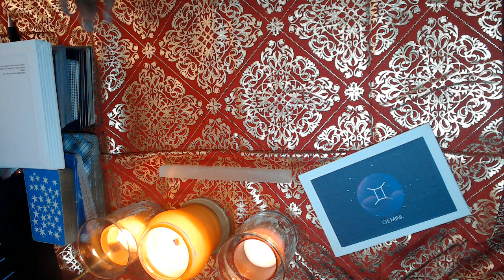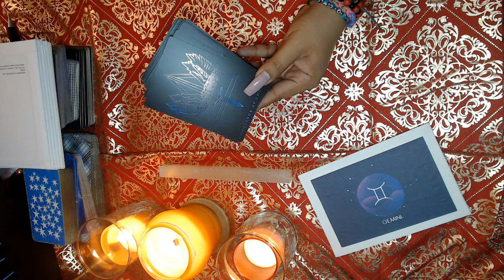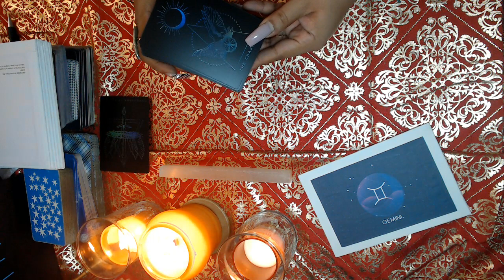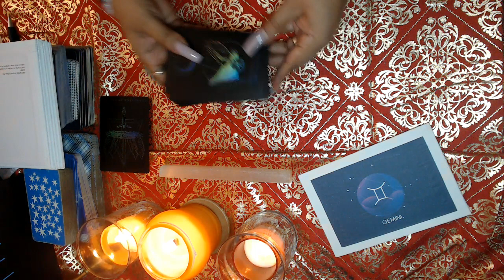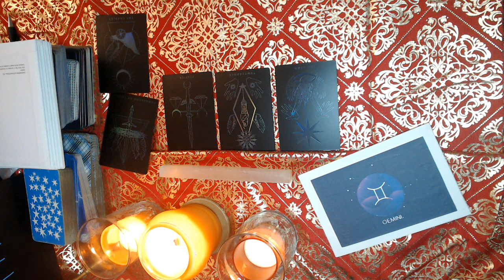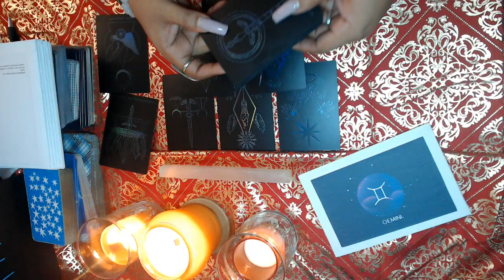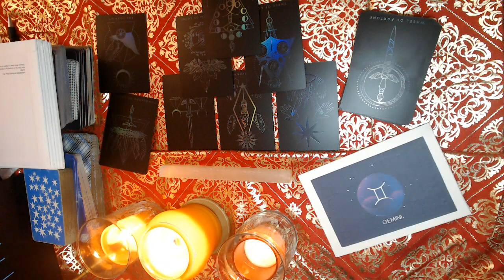GEMINI- DECEMBER " FULL BLOWN MANIFESTATION" 2021